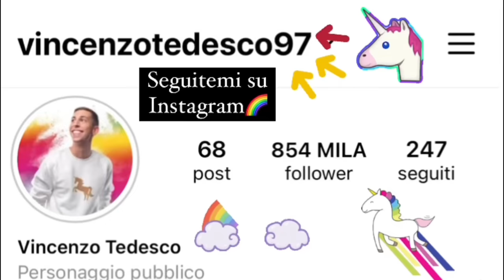TRUCCO IL MIO FIDANZATO!